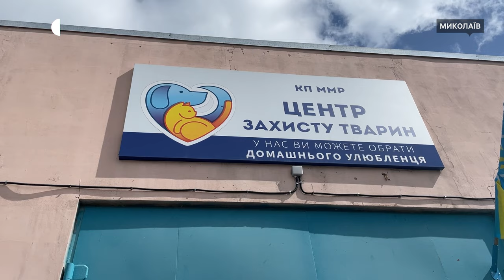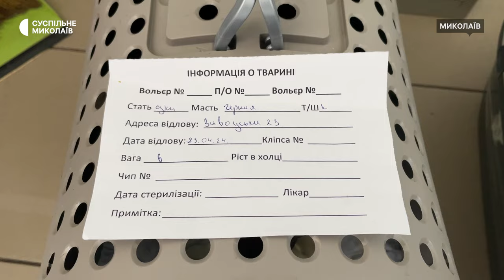У Миколаєві стерилізують безпритульних котів та собак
У центрі захисту тварин Миколаєва щодня стерилізують 20 собак та 10 котів, більшість з них бездомні. У такий спосіб підприємство намагається запобігти зростанню кількості тварин на вулицях у весняний "шлюбний період".